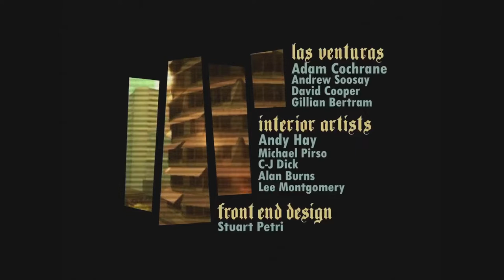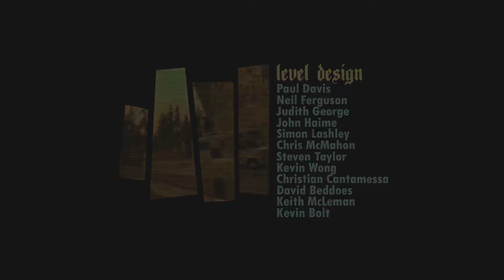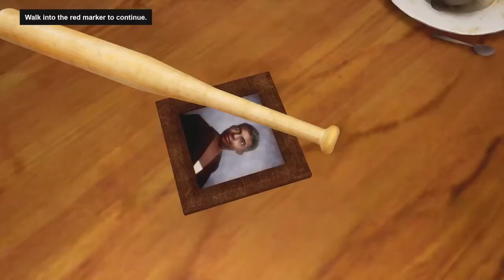Grand Theft Auto San Andreas Part 1